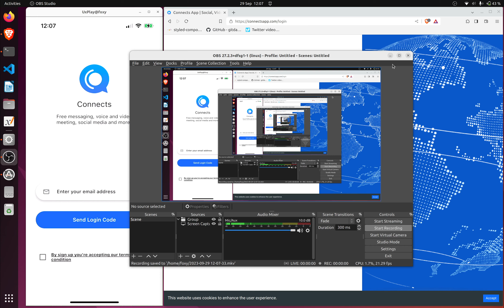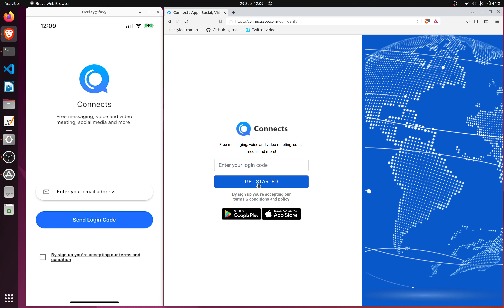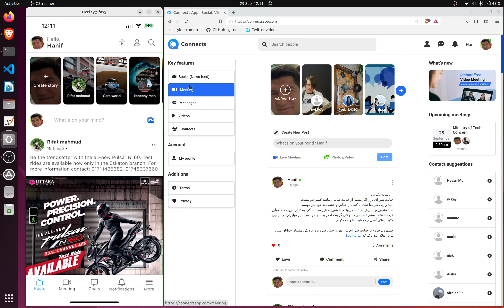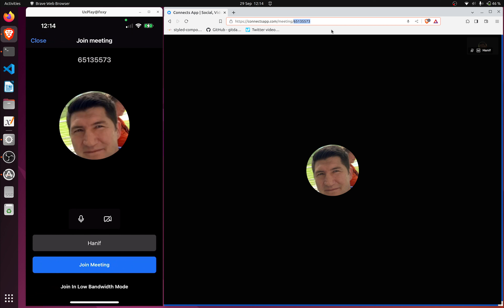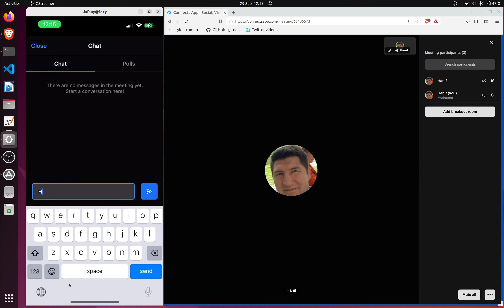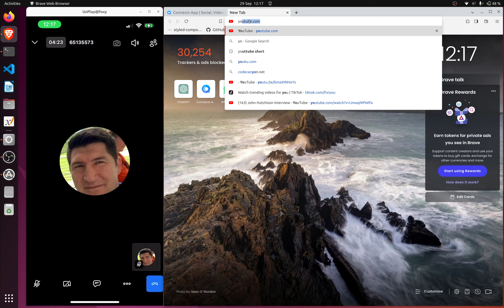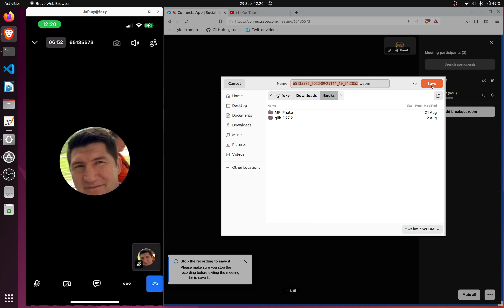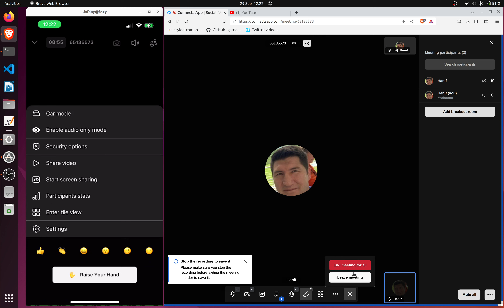connects demo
a quick unedited video demo connects